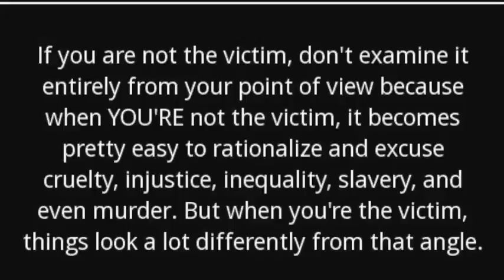The real meaning of persona is a mask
The real meaning of persona is a mask, such as actors were accustomed to wear on the ancient stage; and it is quite true that no one shows himself as he is, but wears his mask and plays his part. Indeed, the whole of our social arrangements may be likened to a perpetual comedy; and this is why a man who is worth anything finds society so insipid, while a blockhead is quite at home in it.